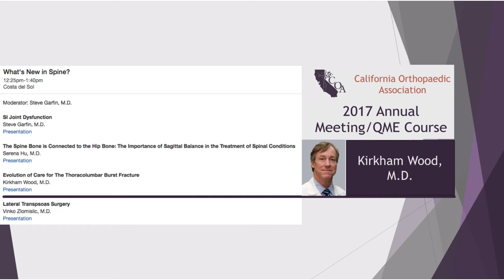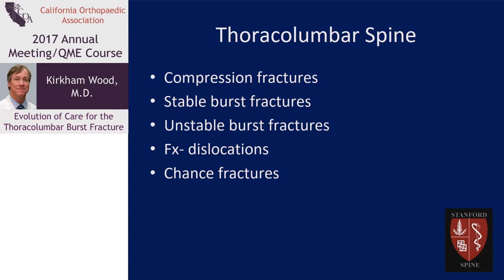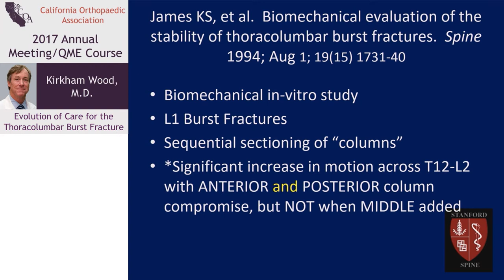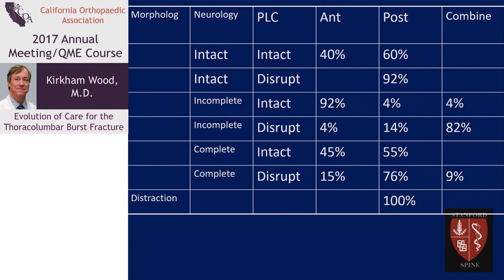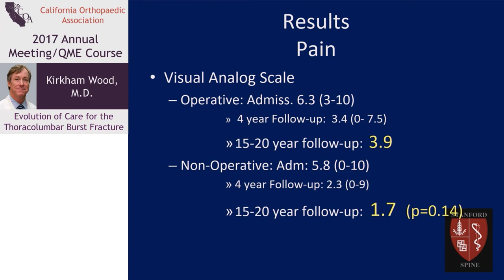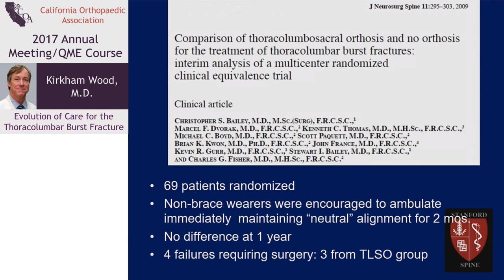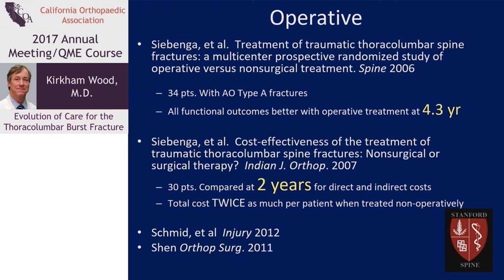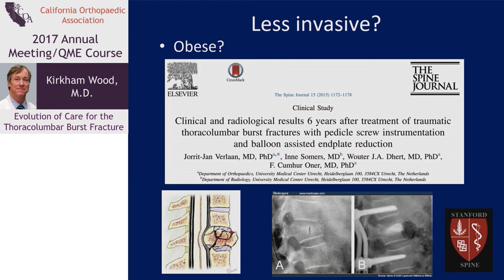Evolution of Care for the Thoracolumbar Burst Fracture Kirkham Wood, MD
From the 2018 California Orthopaedic Association Annual Meeting